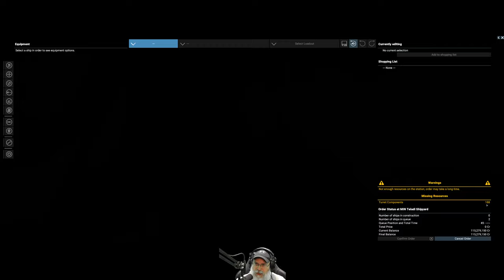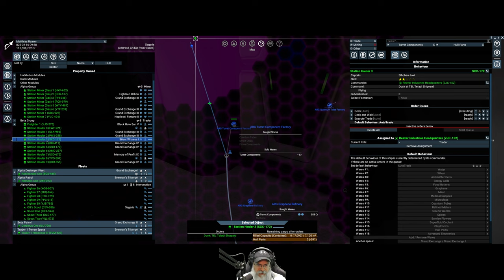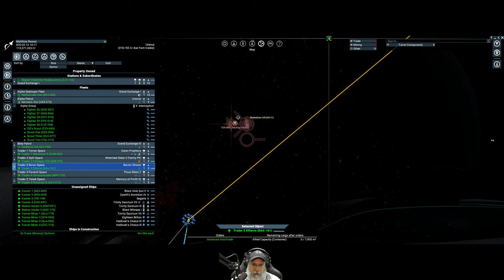X4 Foundations Space Simulator 6.00 | Young Gun Start | Episode 31